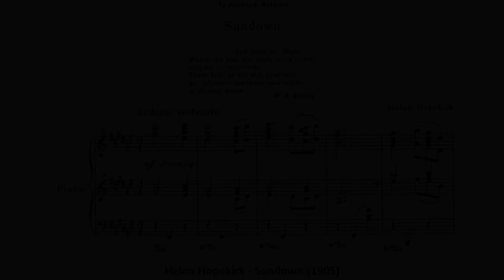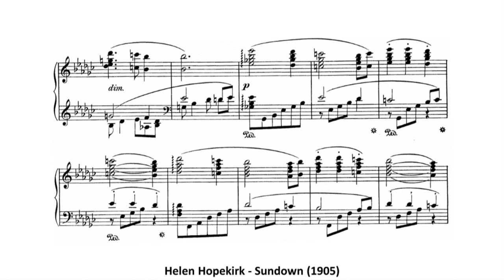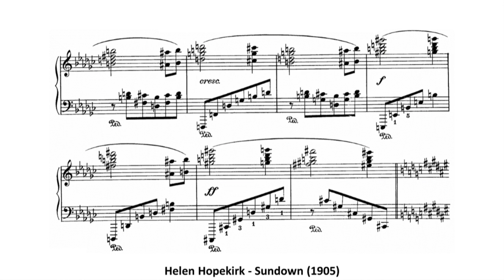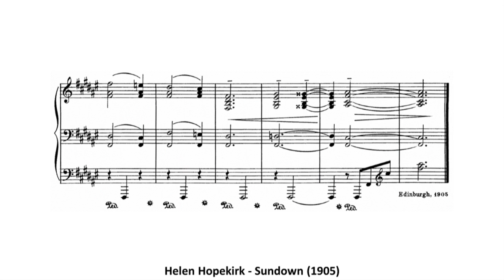Helen Hopekirk - Sundown (1905)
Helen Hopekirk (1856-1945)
Sundown (1905)
dedicated to Florence Raeburn